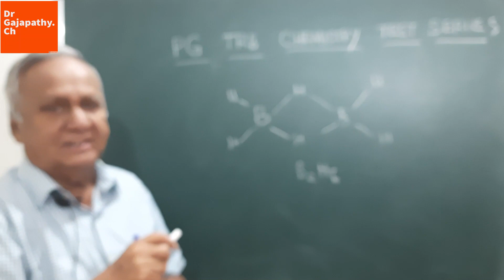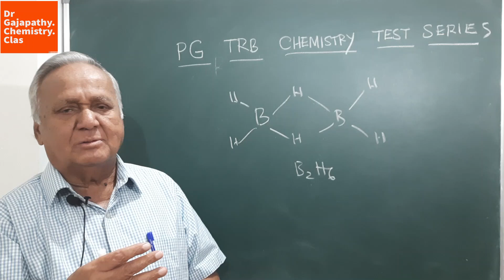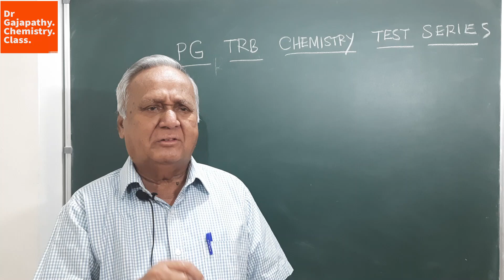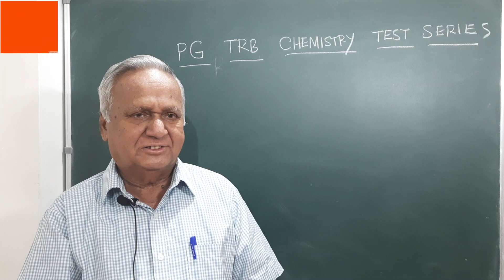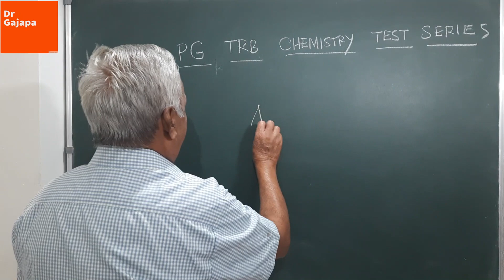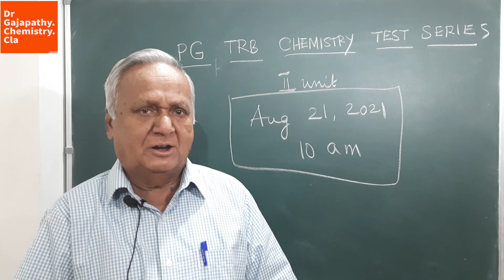PGTRB CHEMISTRY - UNIT 1 Model Test Analysis & Annoucement for Unit 2 Model test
PGTRB CHEMISTRY - UNIT 1 Model Test Analysis - Notification of Model Test for UNIT 2
UNIT 2 Model test on 21 August 2021 @ 10 am